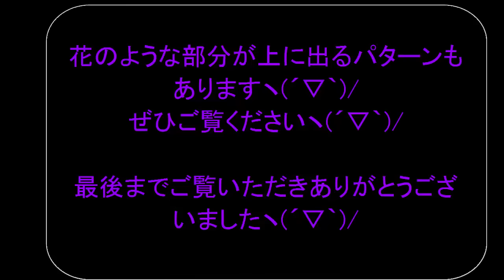おりがみ・八角形..八角箱( Octagonal Box)底・反転ver.・かんたん 折り方・作り方・折り紙・音声解説付き origami難易度★★★★ How to fold box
8 おりがみ・八角箱(gift box)底・反転ver.・かんたん 折り方・作り方・折り紙・音声解説付き origami難易度★★★★ How to fold box

八角形
candy box
Origami Octagonal Box
Sweet Paper

八角箱の底、下の方、花の部分を反転させたバージョンの折り方です。

組み立てる時にわかりやすいように８個のパーツの色を全て違う色で折りました。

折り目をしっかりつけることが、組み立てやすさ・完成の綺麗さにつながります。

実用的な大きさなのでアメやお菓子をいれたり、アクセサリーなどを入れても素敵です♪